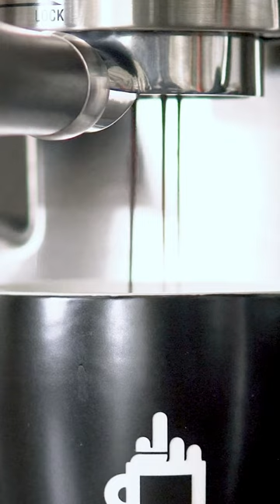This “once in a life time” total eclipse thing went about as well as a root canal.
This “once in a life time” total eclipse thing went about as well as everything else living in Ontario could bring. 🙄 anyways from eclipse puns on business accounts to using the song “Total Eclipse of the Heart” was the 🧀 choice for today. I also couldn’t pass up the opportunity to use the Dan Band cover of it. I still remember the scene from Old School where I first heard it. Perfect in every way.